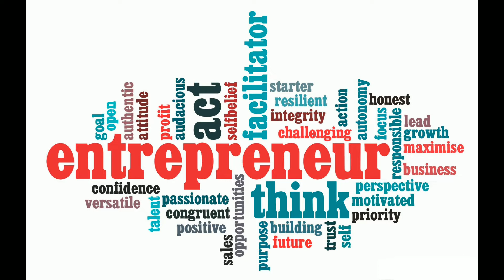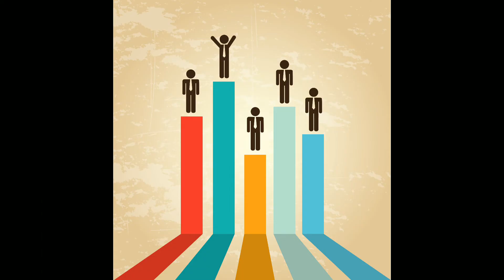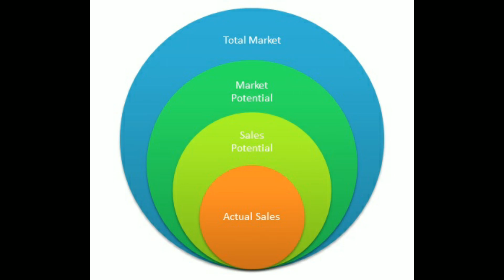Business Guide || Jijiz